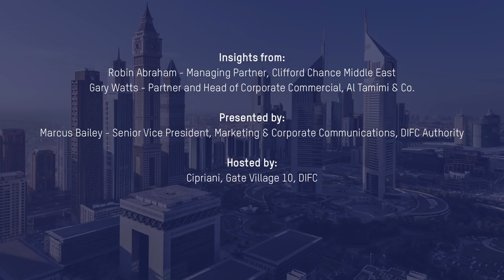The DIFC Perspective | Family Businesses in the Middle East, Africa and South Asia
In the first episode of our quarterly video series, The DIFC Perspective, we invited Robin Abraham, Managing Director at Clifford Chance Middle East, and Gary Watts, Partner and Head of Corporate Commercial at Al Tamimi & Co., to discuss the factors impacting Family Businesses in the MEASA region.